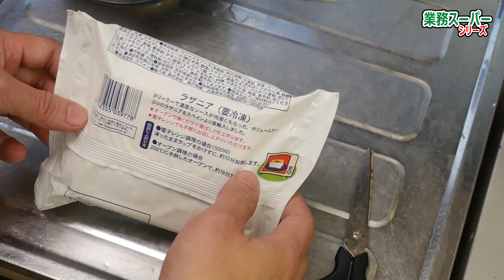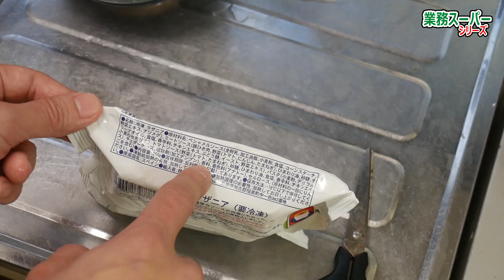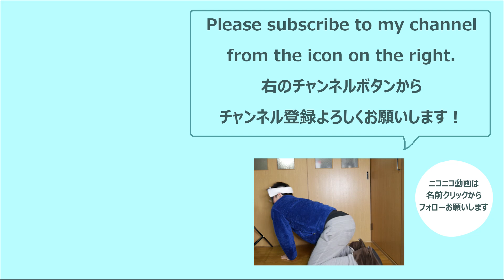スペイン直輸入 ラザニア（イタリア風）【業務スーパー】